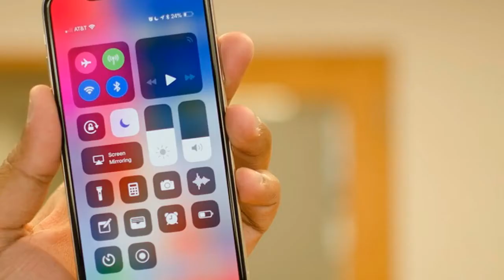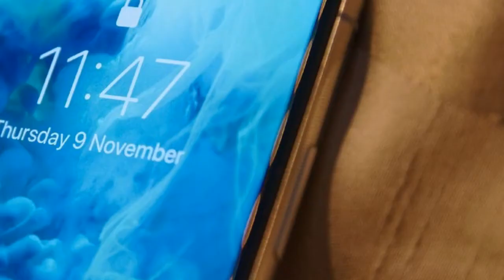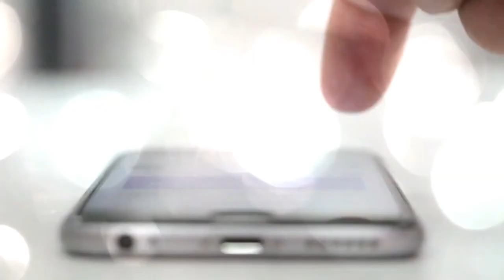Cancel Your Plans iPhone X Production Will Stop This Year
Have you waited months to get a better deal on the iPhone X? Cancel your plans! KGI Securities’ analyst Ming-Chi Kuo says that Apple will halt the production of iPhone X this year.

According to Kuo and AppleInsider, iPhone X sales have been beneath expectations for a while now so it’s probable that Apple will cease production of their anniversary phone no later than this August. As shocking as that idea is, it’s not unheard of; the company canceled iPhone 5C after just one generation years ago.

-- More details of the Samsung Galaxy S9 and S9 Plus leak out ahead of MWC